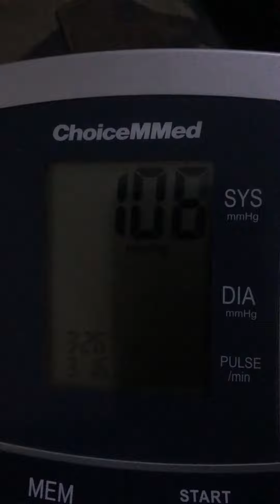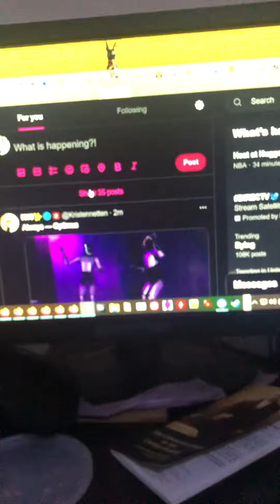How long are you law people gonna mess around?! Until they stroke me out or have a brain meltdown XX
How long are you law people gonna mess around?! Until they stroke me out or have a brain meltdown or something? How long they going to keep me awake all night every night?